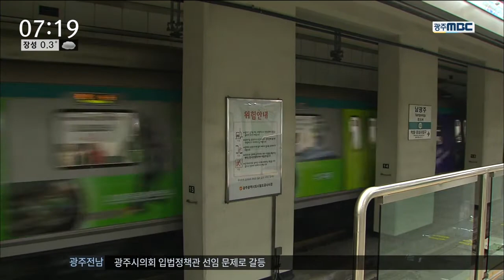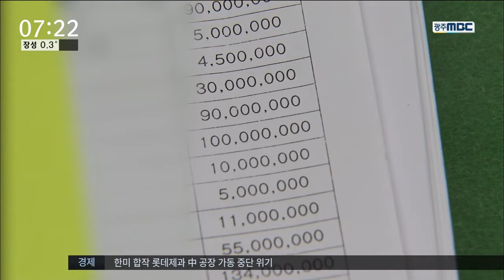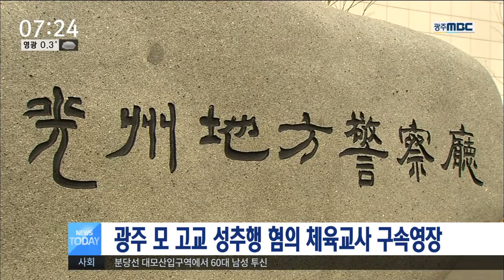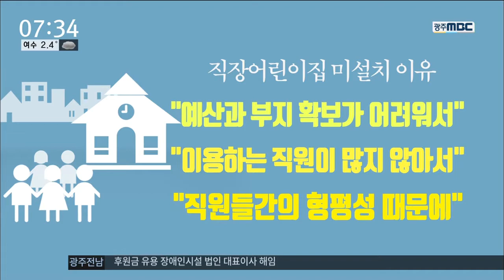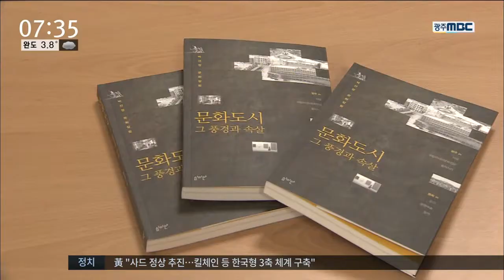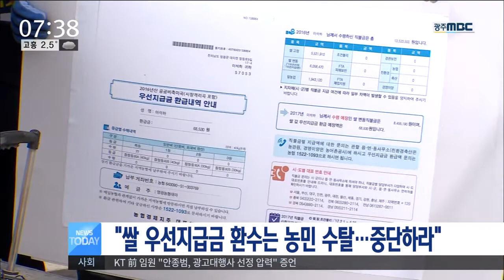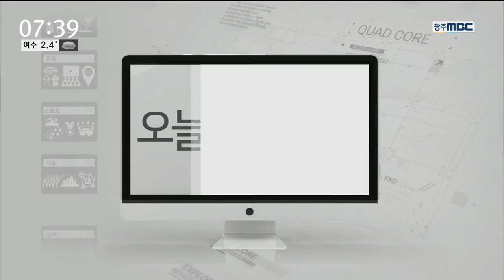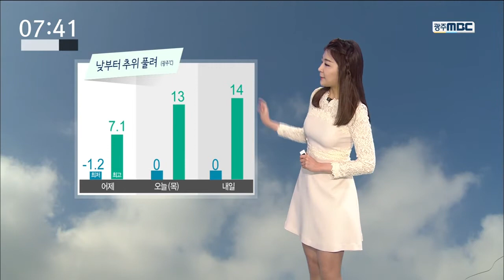[뉴스투데이]뉴스투데이 다시보기